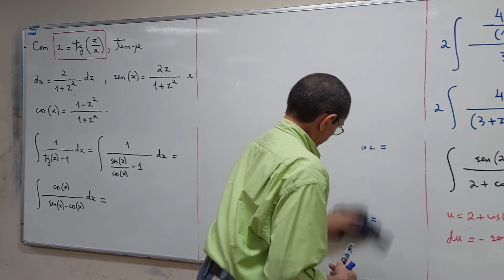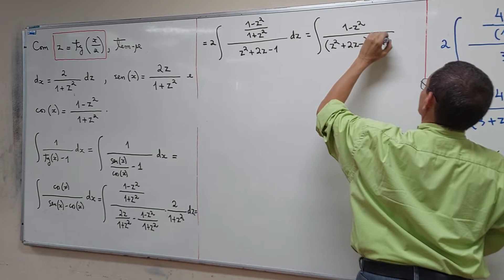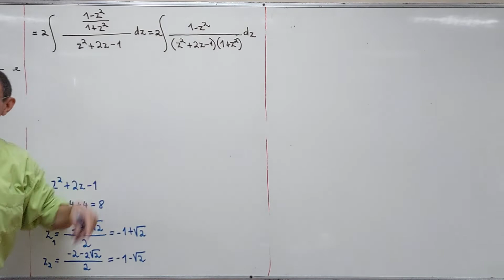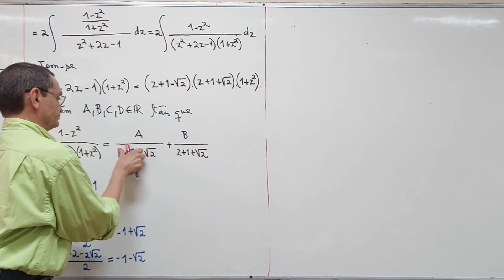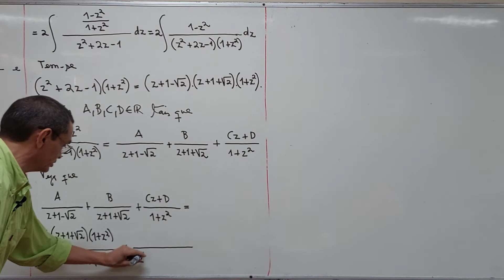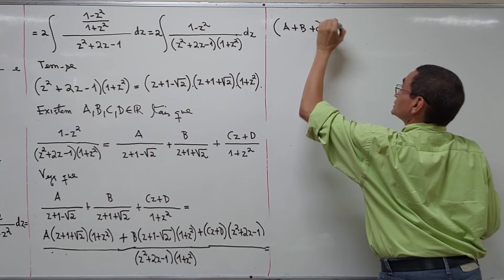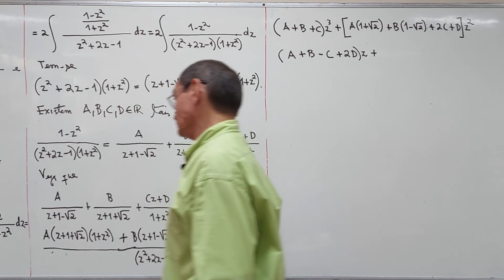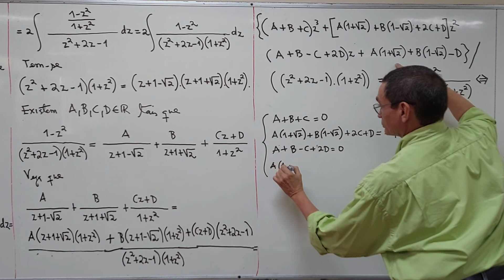aula 12 - Parte 05/06 - Ciência da Computação